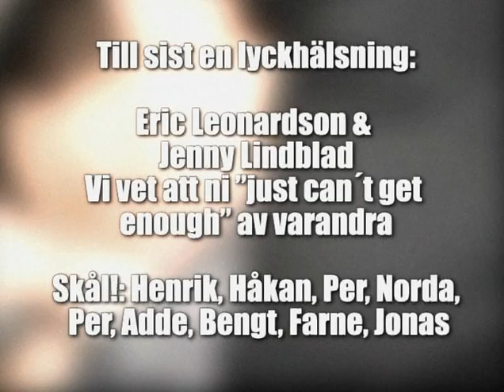Just Can't Get Enough - Scatman Norda Spanish Toaster Mix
Min svensexa Mars 2008. Tack för en underbar dag! Här är slutresultatet mixat och klart. Una cerveza grande por favor!